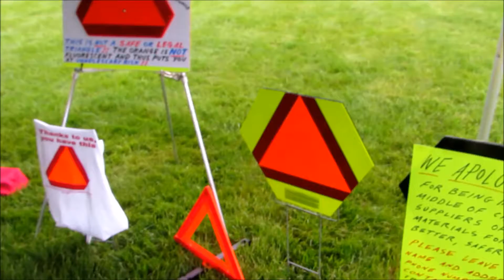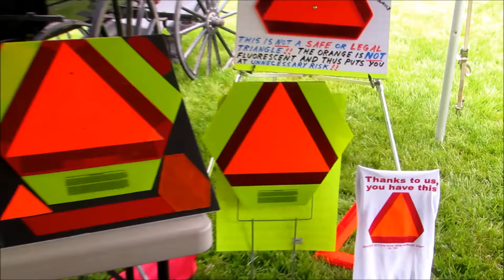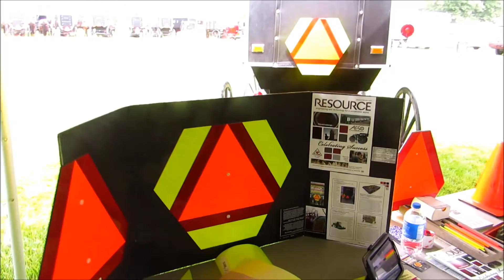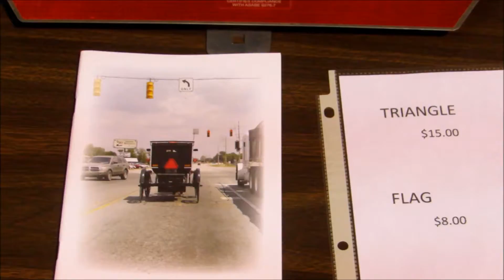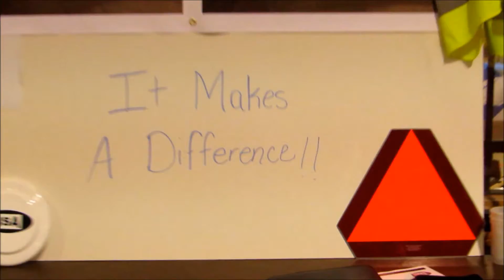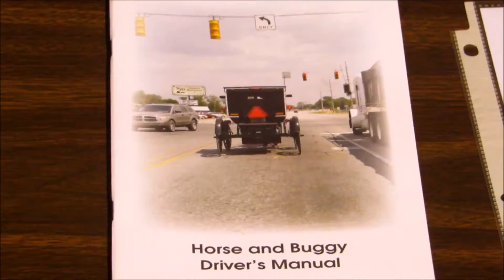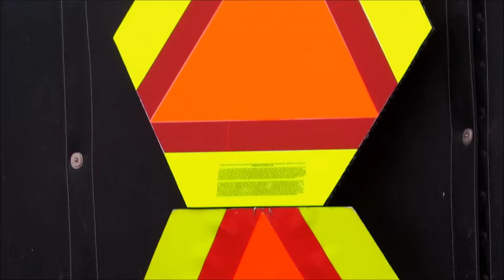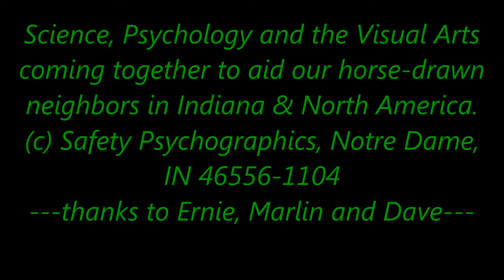Amish safety day presentation in Nappanee, Indiana 2015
Safety Psychographics guest booth at the annual Nappanee Safety Awareness Group event, informing the local horse-drawn community of the merits and benefits of the new Tri-Color Triangle (tm).  Its dramatically improved design and retro-reflectivity was contrasted at the site with some common triangle deficiencies: faded triangles, toy-sized triangles, non-fluorescent plastic triangles and partial/partially-covered triangles. All of the people who discussed the new design at the booth commented that it was a good idea; none of the mind that it was overboard nor not fitting in with the Amish customs and values... (though it may be a harder sell among the Swartzentruber sect, et al).

This event was the official introduction of this new upgraded version to the SMV emblem to this area at the end of some in the community seeing a testing prototype being road-tested for 9 months in all weather conditions... by day, dawn, dusk and night. That prototype is shown at the end being changed out for a production triangle. (Thanks, Ernie, for your great help and thanks for working with me on a previous video, and thanks for inviting me to the event, Marlin, and extra thanks again for your help in a different demonstration video... (plus more thanks to Dave and Jason for similar video help.)

The Tri-Color Triangle (tm) is a copyrighted and now Patented design of Safety Psychographics LLC.